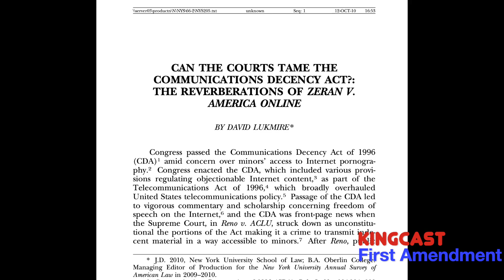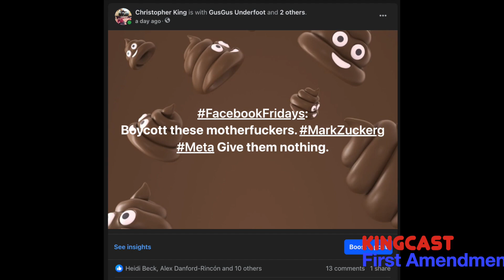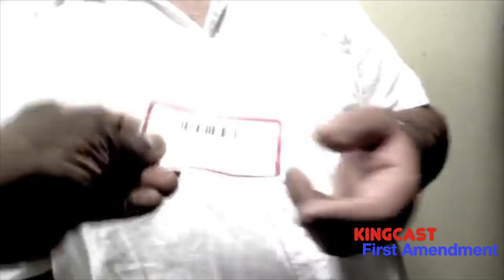Facebook Ex Partner Chris Hughes and KingCast Say: Boycott and Break Up Facebook!!!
Zuckerberg's Ex Partner:

"Mark Zuckerberg has Unilateral Control
Over Speech."

Hit them in the wallet.

Yes folks I will be posting up shortly around midnight of the SuperMoon to explain why I will not be on Facebook on Fridays. I hint at why Attorney EricGoldman is a Meta Facebook Second230 pawn and apologist, and why Attorney DavidLukmire --- a former Meta – Facebook Amicus Attorney --- is Truth Telling.

And there’s a bit to show how the PTB (Powers That Be) have turned the tables on control of personal media after hooking everyone on it using MySpace and Blogs. I then go on to discuss the Diddy shit-show and the fact that he is a distraction from the main course; said main course being an invitation and inculcation into AI “news.”

It’s a lot in 6 minutes. Take your time. You’ll have all day before I post again on Saturday. Just imagine if everyone did that. They would freak the hell right on out and their financial metrics would bounce everywhere. But too many sheeple for that anymore.
KingCast: Reel News for Real People.